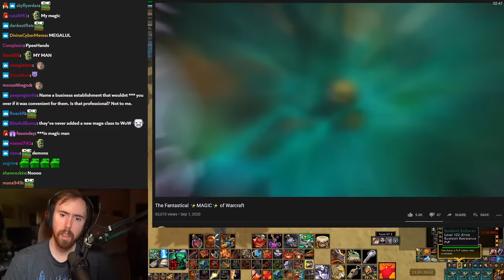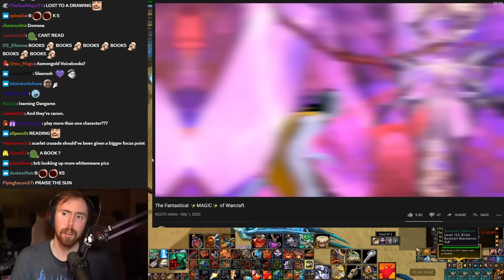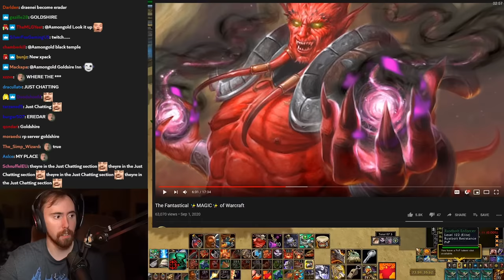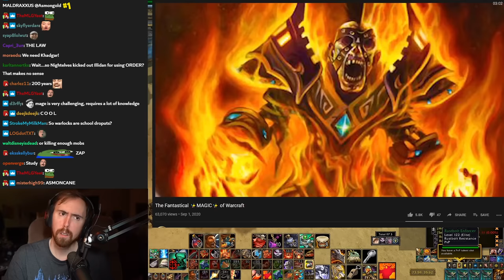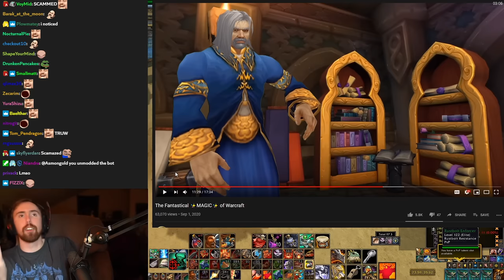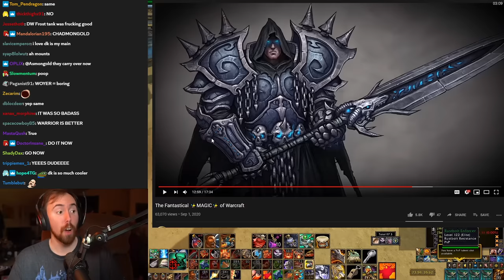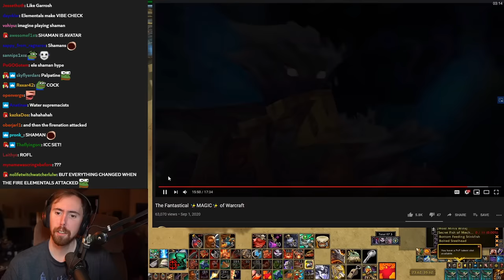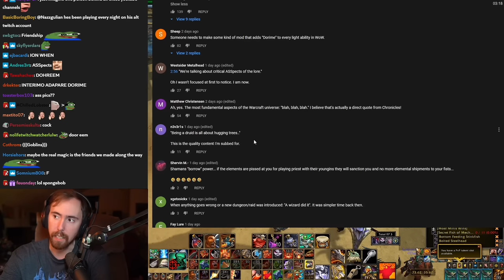A͏s͏mongold Reacts to "The MAGIC of Warcraft" | By Platinum WoW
Asmongold watches a video by Platinum WoW, who explains in detail the lore related to the different types of magic available in the Warcraft universe, spanning from Holy to Shamanism...